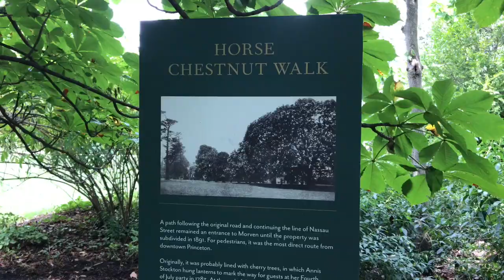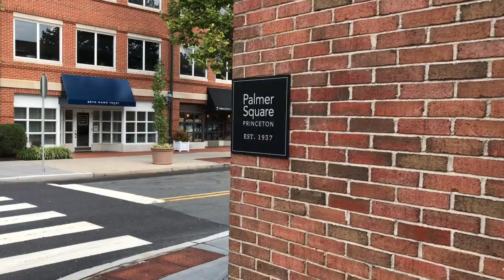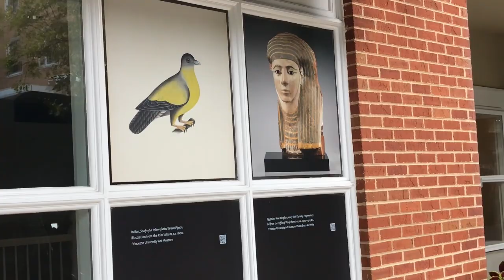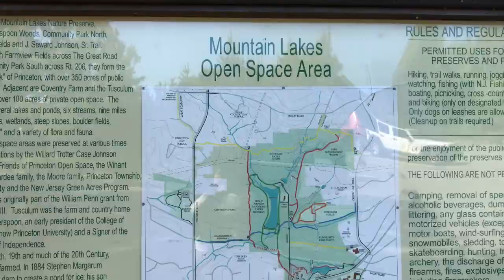Moving or Visiting PRINCETON, New Jersey? Here are our TOP 5 Must Do's!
Welcome to Princeton, NJ!
It may be known for its presitgious Princeton University but as a tourist or if you're thinking of moving to Princeton, here are our TOP THINGS to do and see in Princeton NJ!

If you are visiting Princeton, NJ, this video is the ultimate travelers guide!

There are so many wonderful things to do in Princeton, NJ! You can take a walk through the vibrant downtown area to explore the unique shops and restaurants. You can take a tour of the historic Princeton University campus to learn more about its history and admire the architecture. You can also explore the surrounding areas of Princeton to take in the beautiful scenery. If you're looking for something more active, you can go for a hike at one of the nearby state parks, rent a bike and explore the nearby trails, or take a kayak trip down the Delaware River. No matter what you do, Princeton is a great place to explore!

0:00 Intro
0:06 Tour the Grounds
0:52 Visit Princeton Stadium
1:05 Battle Monument & Park
2:05 Einstein Monument
2:31 Morven Museum & Garden
2:56 Shop on Nassau Street
3:31 Palmer Square
4:24 Princeton Tiger Statue
4:40 Jefferson Rd & Chestnut St
5:05 Nature Trails & Parks